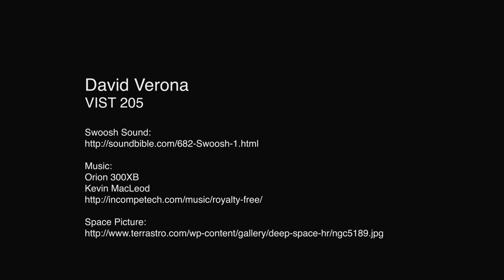Camera Mapping a Floating Island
Camera Mapping based on a single image per floating island and a modelled shrine. Created in Maya 2012, rendered in Mental Ray, comped in After Effects.